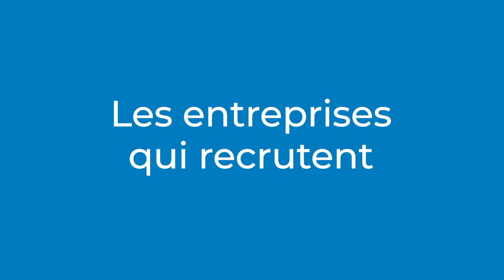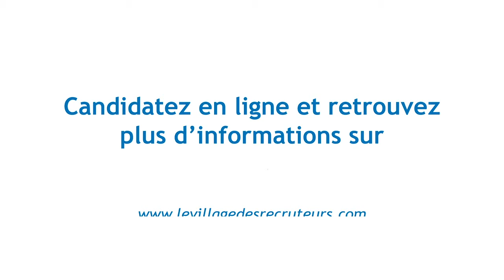Interview Coline Wallays - Afiph